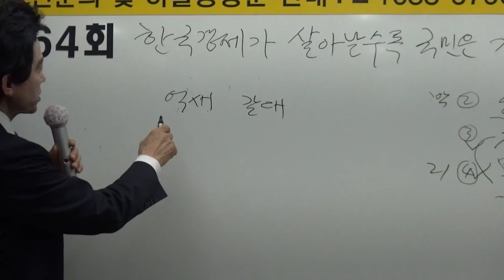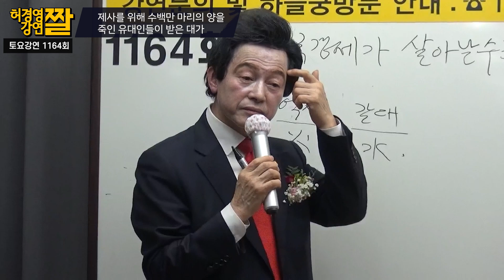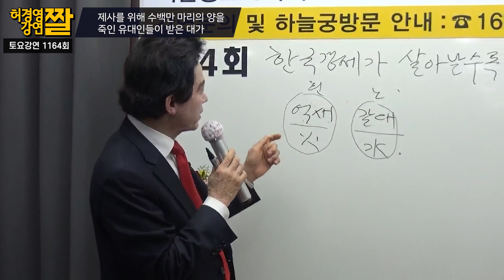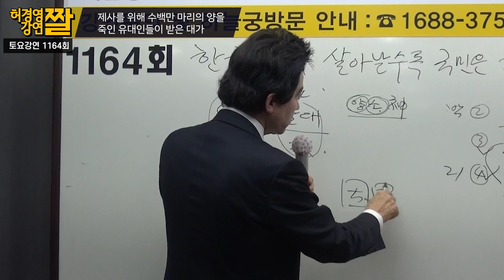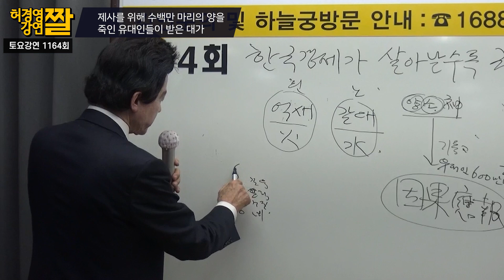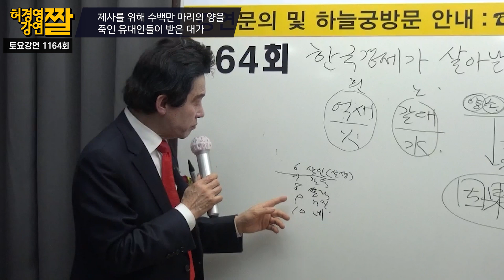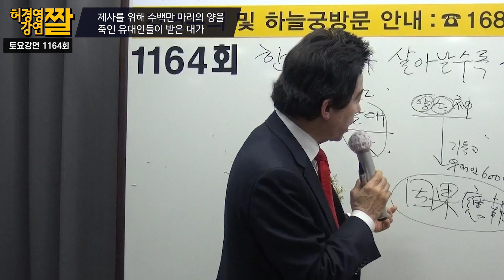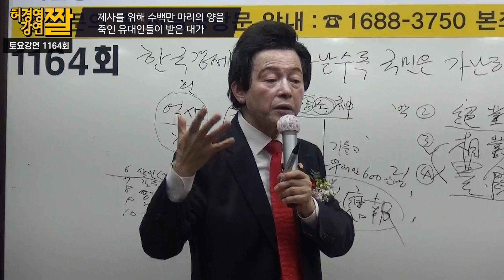허경영 교훈 l 유대인들이 겪은 무서운 인과응보